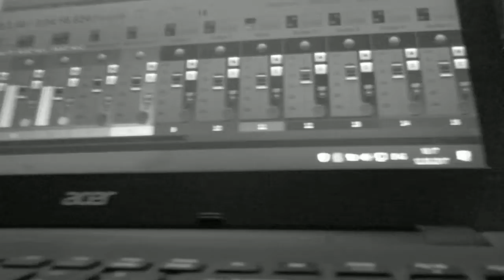Valery Posidelov - Guitar Record Session